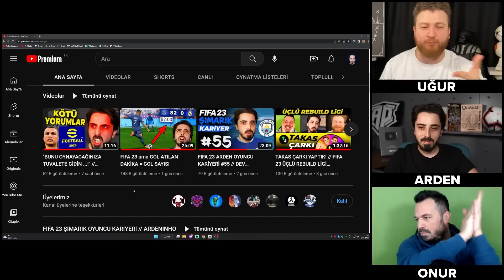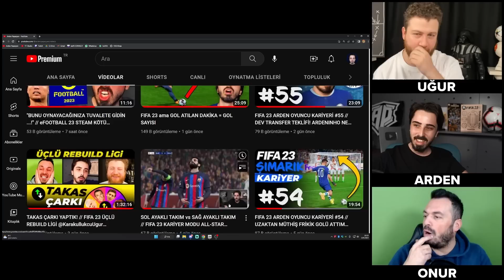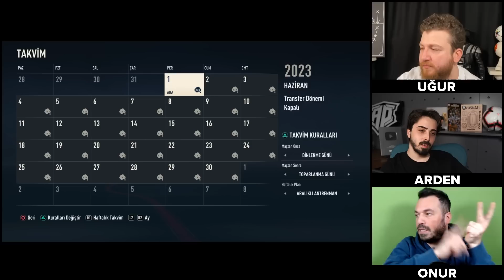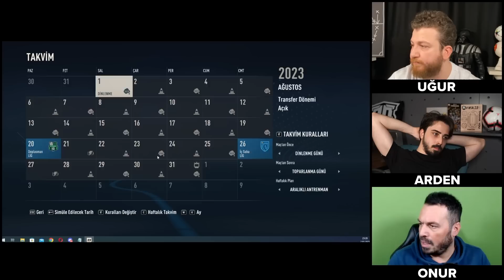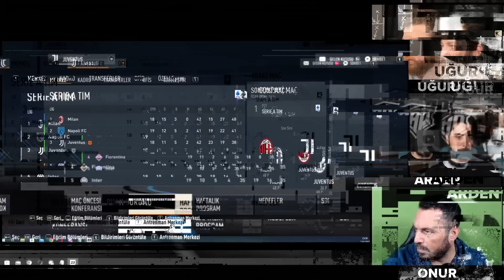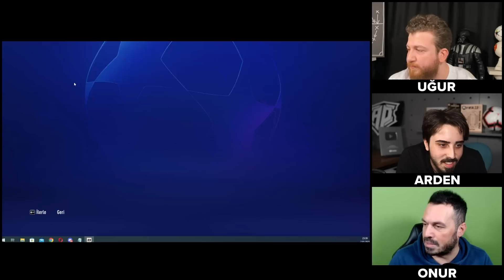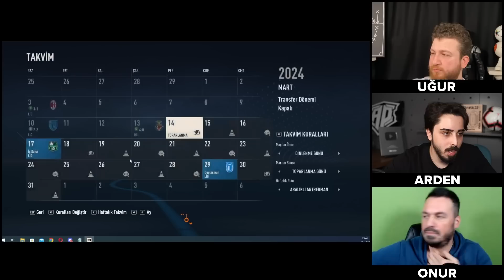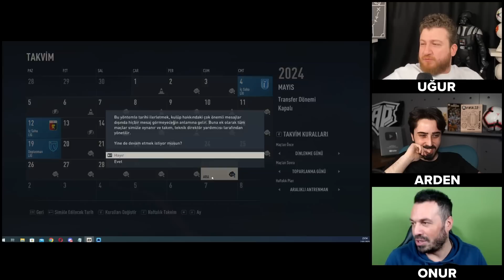JUVENTUS 2 SEZON BİZE EMANET! // FIFA 23 ÜÇLÜ REBUILD LİGİ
FIFA 23 Üçlü Rebuild Ligi 2. sezonu devam ediyor! Juventus ile 2 sezon transferli rebuild yaparak FIFA 23 kariyer modu içinde başarılı olmaya çalıştık! Bakalım en iyi transferleri kim yaptı? 2 sezonun Juventus ile kim daha başarılı olacak?